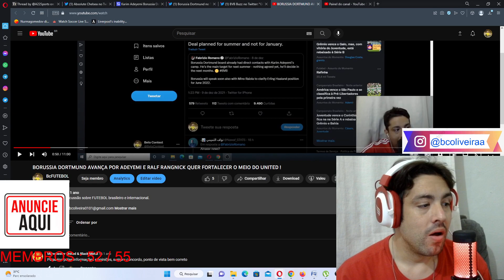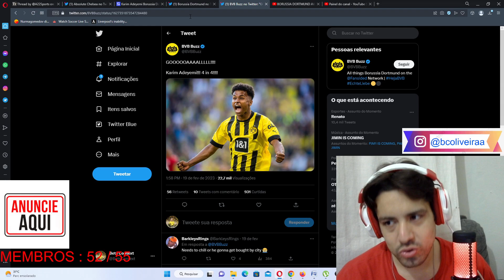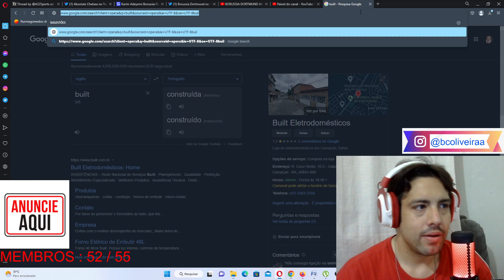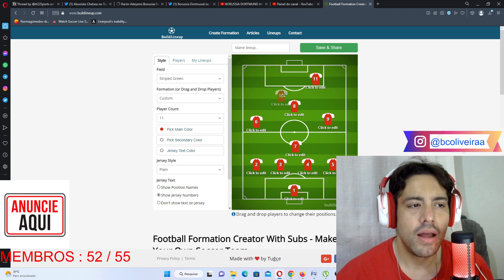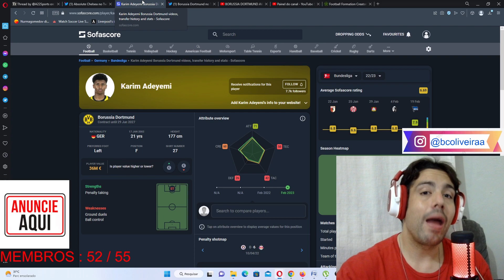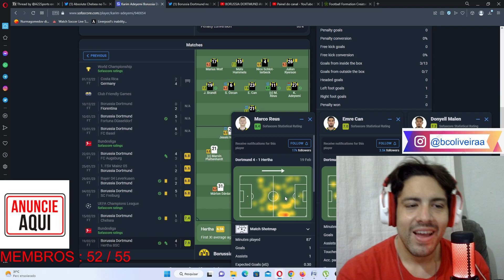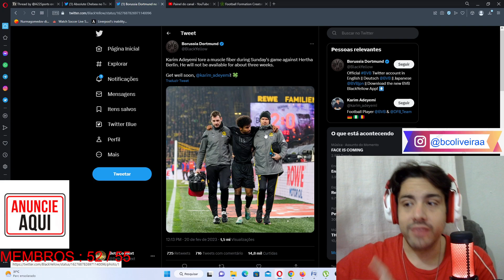NO SEU MELHOR MOMENTO KARIM ADEYEMI SE MACHUCA E ESTA FORA CONTRA O CHELSEA